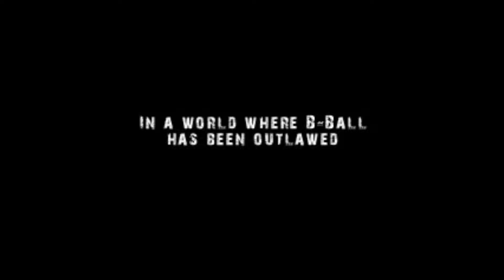Barkley, Shut Up and Jam: Gaiden - Humor atemporal y perfectamente construido - Recomendación Indie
Marcas de tiempo:
00:00 : Introducción
00:37 : Primeras impresiones y gameplay
02:23 : Narrativa y dualidad seriedad/humor
08:09 : Final

El personaje de mi foto de perfil y banner es Dirk Strider, de Homestuck.
Foto de perfil, banner y miniaturas hechas por el David.